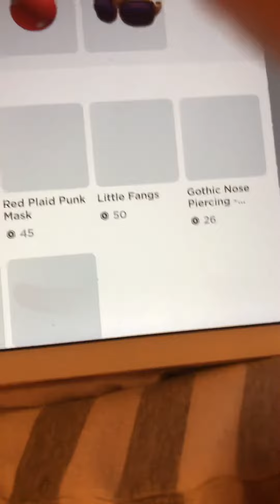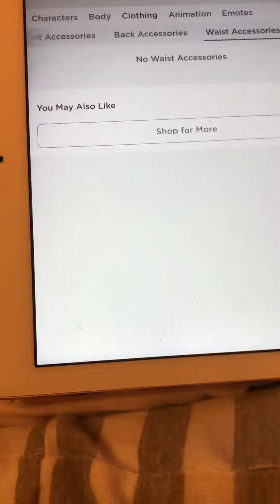This avatar uggggggly